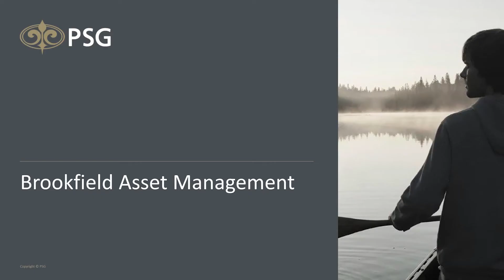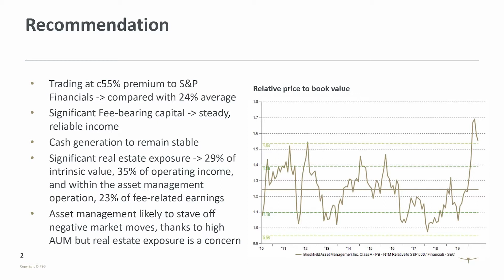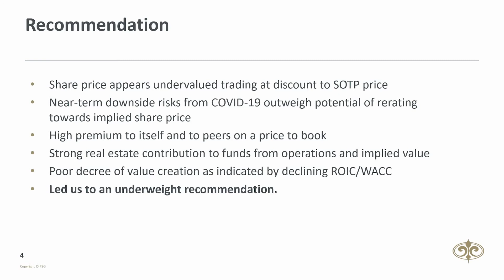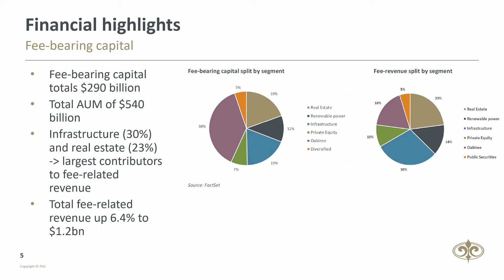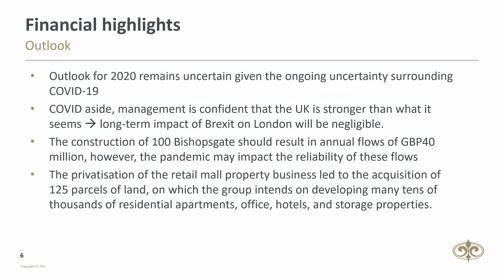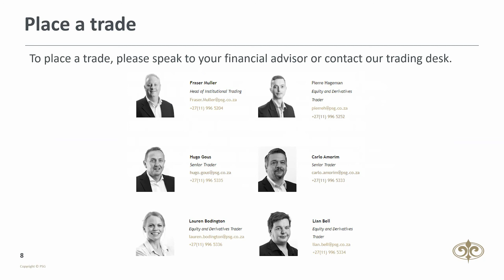Investment Idea: Brookfield Asset Management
- The group’s plan to significantly develop retail property and land comes at a time where the real estate sector has seen significant downside following the spread of COVID-19 as businesses are forced to close their doors and people to stay inside.
- Real estate constitutes about 25% of our intrinsic value and around 35% of group operating income; thus, a slowdown in real estate will have a material impact on earnings for the group.
- The current price appears undervalued; however, we feel that that the near-term downside risks from COVID-19 on the real estate operations outweigh any potential near-term rerating towards the implied value per share.